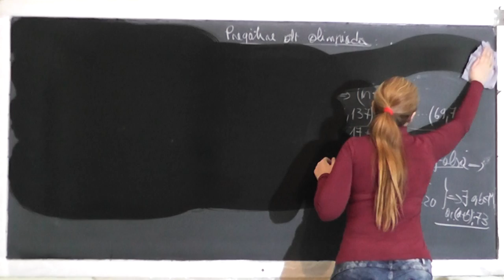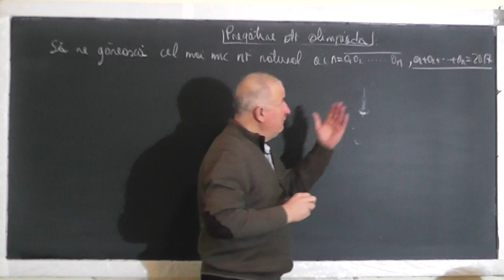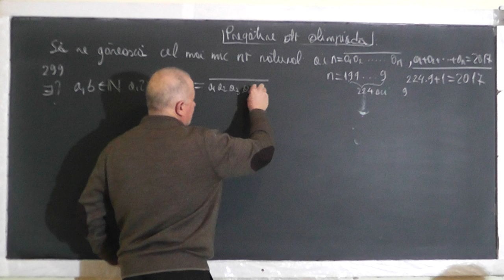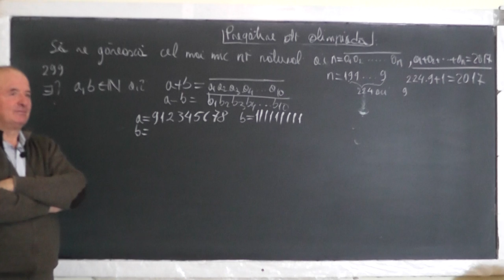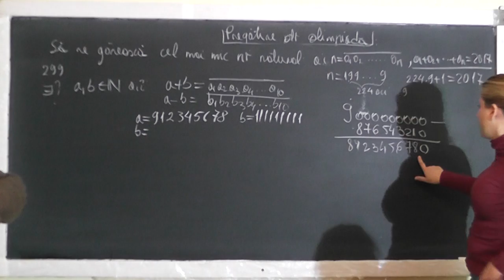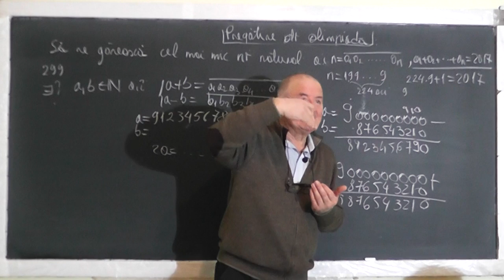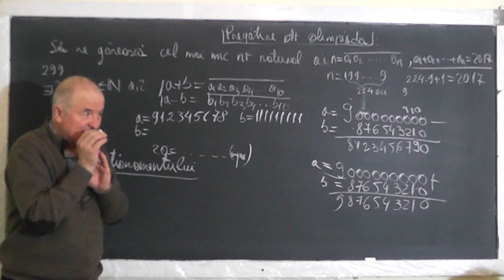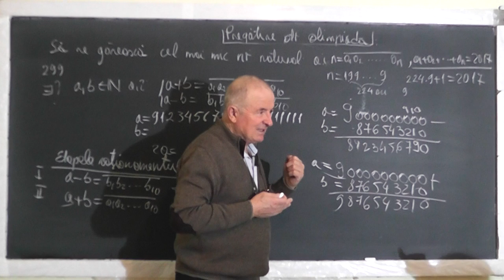2/3 Lectia 1332 - Pregatire pentru Olimpiada: Rezolvam probleme mai dificile - Clasa 5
Aceste lectii sunt SUSTINUTE de VOI si daca va sunt utile, as aprecia un Like, Share, Comment - In aceasta lectie de matematica pe care o puteti vedea in direct si pe facem pregatire pentru Olimpiada la clasa a V-a si abordam niste probleme mai dificile, incercand sa dezvoltam cat mai mult mecanismul gandirii.